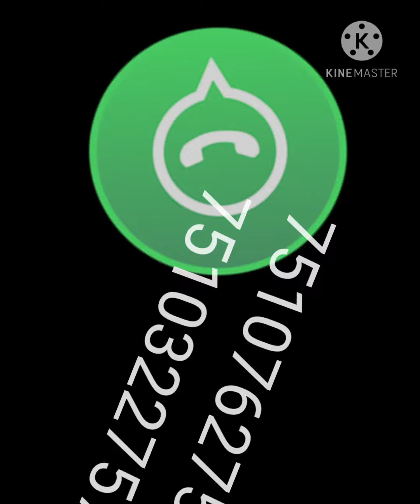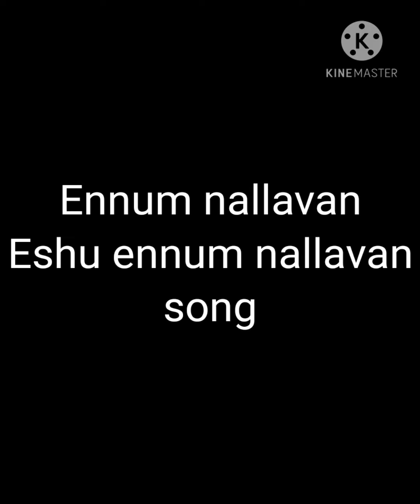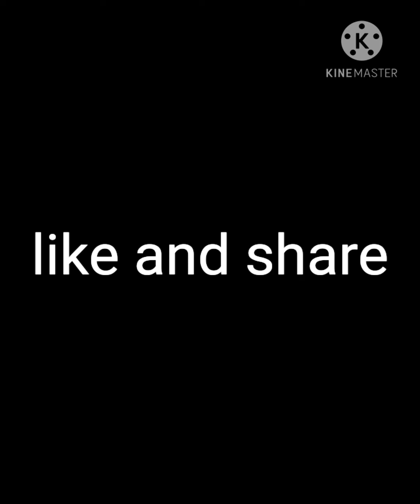Ennum nallavan yeshu ennum nallavan song